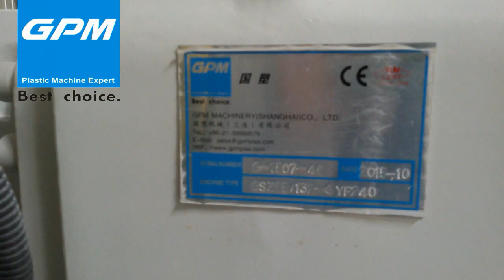pvc profile extrusion line---GPM machinery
GPM Machinery(Shanghai)CO.,LTD
Our PVC windows and doors are designed to enhance the comfort and lifestyle of any home or commercial property. ventilating picture window, Solarium window, sliding door, or French door. according to the open mode is divided into: fixed windows, hanging on the window, hanging in the window, hanging under the window, change to windows, door windows, according to the application site is divided into: internal doors, external doors and windows.
   Steel doors and windows of our homes is a commonly used building windows and doors, has been the main colors white plastic doors and windows